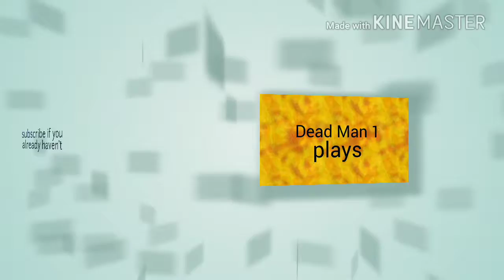Playing Temple Run 2 Halloween edition